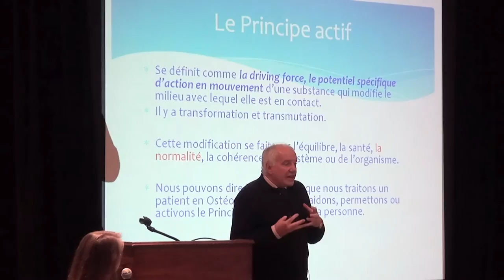Why is the Osteopathic Manual Practitioner Program 5 Years In Length?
Why is the Osteopathic Manual Practitioner Program at the Canadian College of Osteopathy 5 Years In Length?

One of the concerns students have is why is the Osteopathic Manual Practitioner program 5 years in length at the Canadian College of Osteopathy?

 In this video the Canadian College of Osteopathy addresses why the Osteopathic Manual Practitioners program needs to be 5 years in length and the importance for students and their patients.